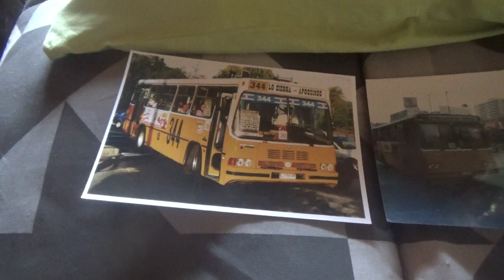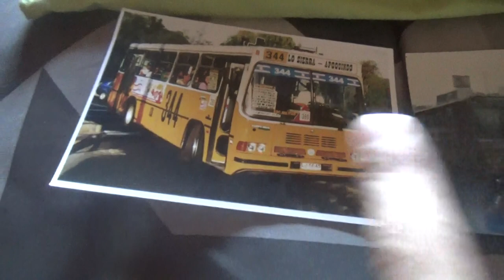Colección de fotos antiguas de las Micros Amarillas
Yo anduve mucho tiempo cuando chico en estas nostálgicas micros antes de la llegada del Transantiago y aquí les muestro 4 fotos antiguas de estas máquinas que compré en el Persa Bío-Bío las cuales fueron 2 por $1000